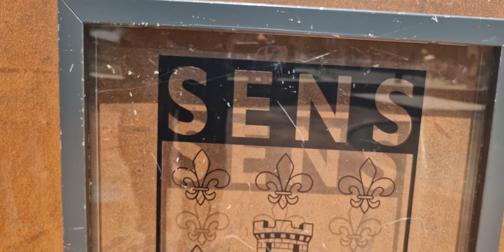En balade (vlog SouPiixArt)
petit vlog, d une journée ride
bon moment vidéo
Like ,CO